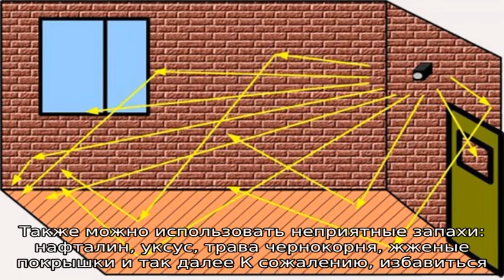Избавляемся от мышей в гараже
Почему в гараже появляются мыши. Каким способом проще всего вывести грызунов из помещения и что предпринять, чтобы вредители не появились вновь.